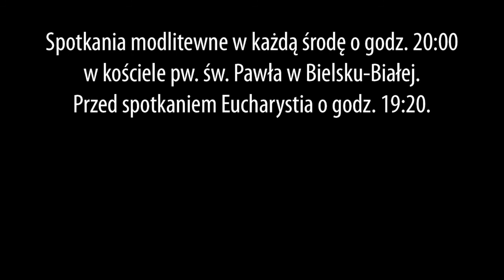Żyć w cieniu Wszechmocnego / Otworzyć się na działanie w Duchu Świętym #9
Konferencja wygłoszona przez ks. Przemysława Sawę podczas spotkania modlitewnego Szkoły Ewangelizacji Cyryl i Metody w dniu 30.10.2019 r.